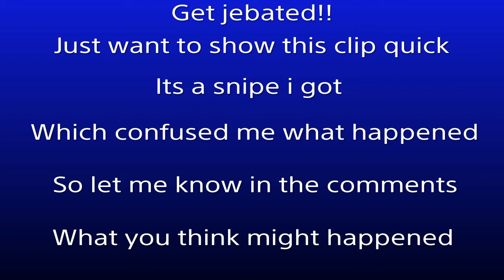PRO GAMEPLAY-12 kill solo win